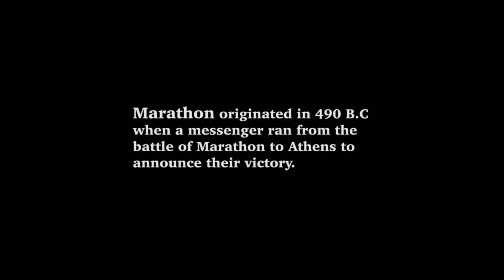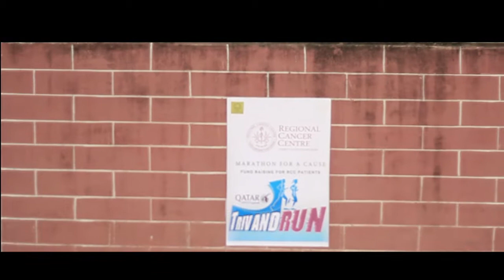TRIVANDRUN- 2014 Marathon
TRIVANDRUN"_ The annual Marathon event is conducted by SARSAS to create awareness and raise funds for different social issues around us.

ace Categories:
i) 10km Endurance run (walk or run)- 18yrs and above
ii) 1.5km fun run(walk or run)- 12 yrs and above
iii) 10km Corporate relay- A team of 5 members

Registration Details ::
Registration fee : 150
Fee + cap : 250
Fee + cap and T-shirt :500

Production: PaperRocketArt
Direction: Chandra Mouly Vijayan
Cinematography: Vikas Rajagopal
Editing: Arun S
Actor: Swasthika
Associate direction: Shruthi
Background Score: Ashok Nelson
"Go Breathless, For the Helpless"